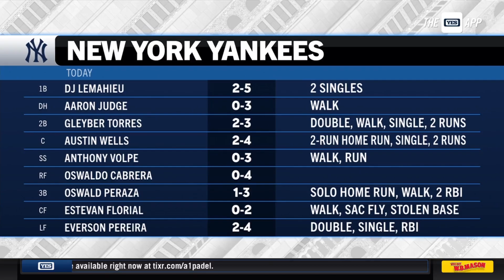Austin Wells helps lead Yankees past Diamondbacks in home finale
Austin Wells hit his 2nd HR as a Yankee, talking with Justin Shackil about a big day for himself and the other young Yankees against Arizona.